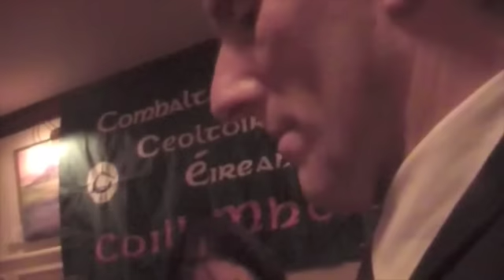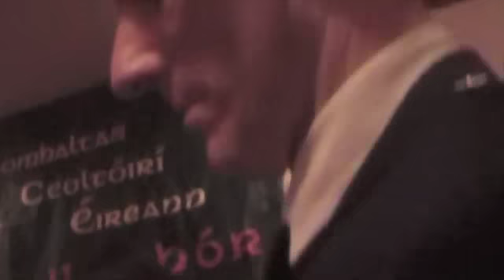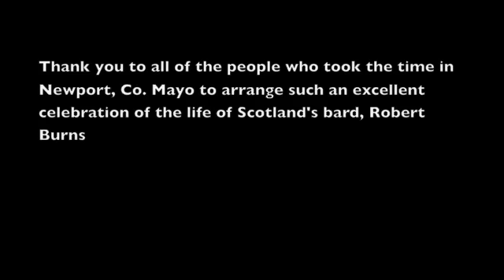Burns' Supper, Newport, Co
A flying weekend trip to Newport, Co. Mayo, Ireland for a Burns' Supper in the Newport Hotel.  The wintry wind extends its blast.

So wild was the wind that it was difficult to even stay upright.